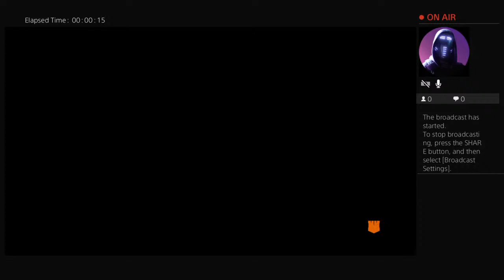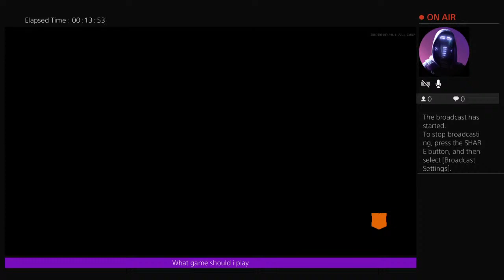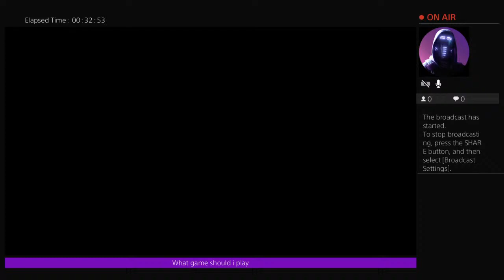We back boyys and girls